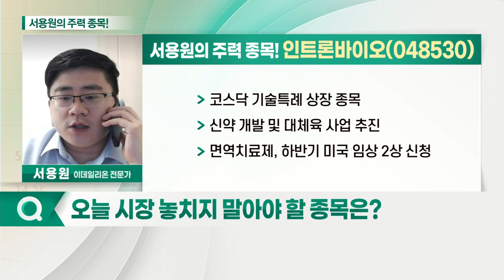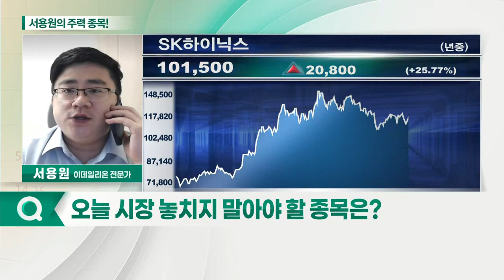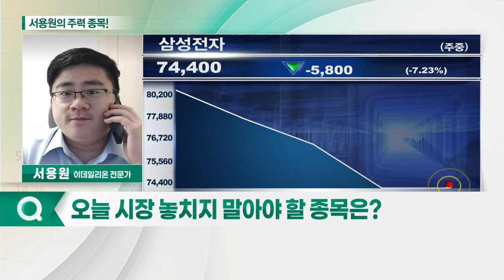나스미디어, 인트론바이오, 삼성전자, 대원미디어_서용원의 주력 종목 (20210817)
1. 삼성전자(005930)
2. 대원미디어(048910)
3. 나스미디어(089600)
4. 인트론바이오(048530)

- 인터넷 모바일 IPTV 광고 제작
- TV 이외 콘텐츠 다양화
- KT 자회사로 콘텐츠 광고 확장성 주목
- 2분기 영업이익 전년대비 43% 증가

인트론바이오(048530)
- 코스닥 기술특례 상장 종목
- 신약 개발 및 대체육 사업 추진
- 면역 치료제, 하반기 미국 임상 2상 신청